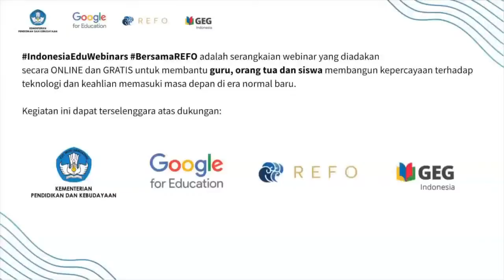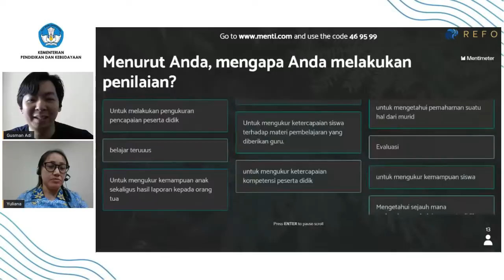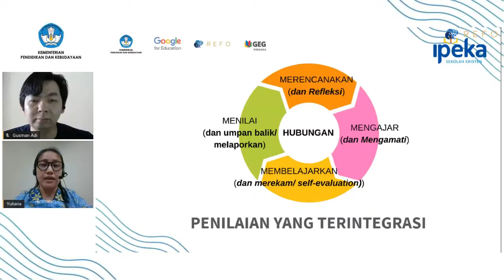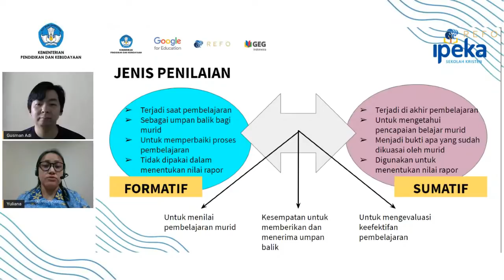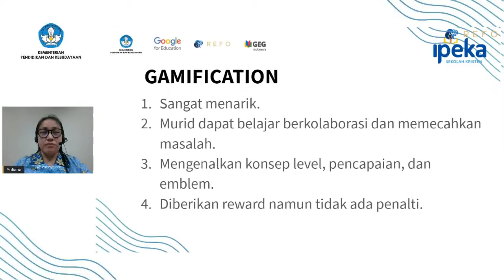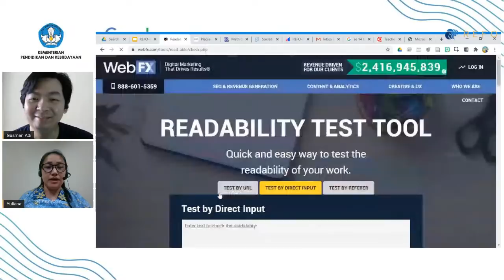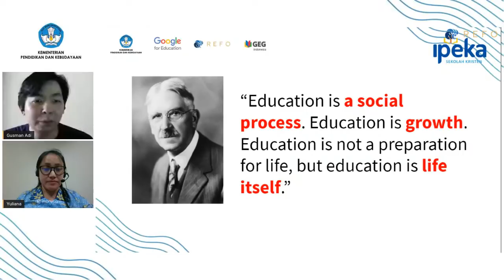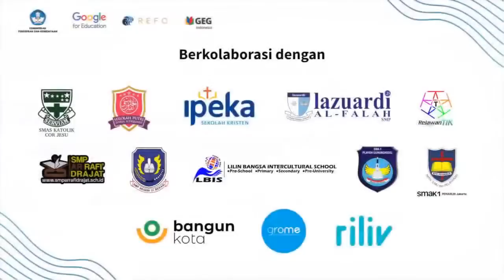Ragam Penilaian Online untuk Pembelajaran Jarak Jauh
Dalam PJJ, lebih sulit untuk mengukur kemajuan proses pembelajaran peserta didik. Modul ini akan memaparkan berbagai pilihan metode assessment atau pengukuran peserta didik yang cocok digunakan dalam proses PJJ. Narasumber akan memberikan penekanan terhadap 4 metode yang dianggap paling sesuai dengan konteks kurikulum nasional.

Pembicara : Yuliana - Kepala Bidang TK - SD IPEKA

Indonesia Edu Webinars merupakan rangkaian pelatihan online secara gratis bagi para pendidik di seluruh Indonesia. Pelatihan ini bertujuan untuk mengajarkan keahlian dihital dasar dalam menavigasi perangkat Google Suite for Education untuk proses belajar mengajar jarak jauh.

REFO menggandeng Google Educators Group (GEG) Indonesia, didukung oleh Google for Education dan Kementerian Pendidikan dan Kebudayaan (KEMDIKBUD).

Untuk info lebih rinci tentang Indonesia Edu Webinars, klik
Cek YouTube playlist kami di
Silahkan bergabung di FB Grup kami untuk Strategi Mengajar dengan Masa Depan Baru di
Untuk menerima informasi terkini tentang Indonesia Edu Webinars, silahkan daftar di

TW: @Refoindonesia